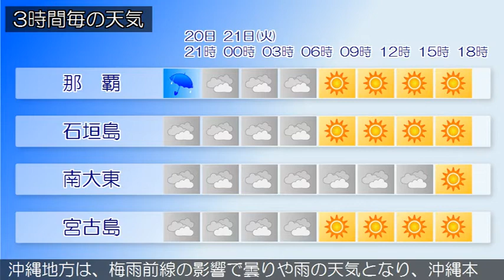2019/05/20 沖縄地方の天気予報 夕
沖縄本島地方の海上や海岸付近では、２０日夜遅くからうねりを伴った高波に注意してください。本島中南部、本島北部では、２０日夜のはじめ頃にかけて発達した積乱雲の下での落雷や突風、急な強い雨に注意してください。沖縄地方は、梅雨前線の影響で曇っており、雨の降っている所があります。２０日の沖縄地方は、梅雨前線の影響で曇りや雨の天気となり、沖縄本島地方では、雷を伴う所がある見込みです。